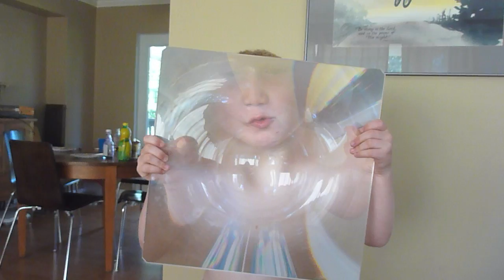Trip to the Beach - Life in a Day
We packed up and went to the beach near our house, did some skimboarding, flew our kite and made a sandcastle.